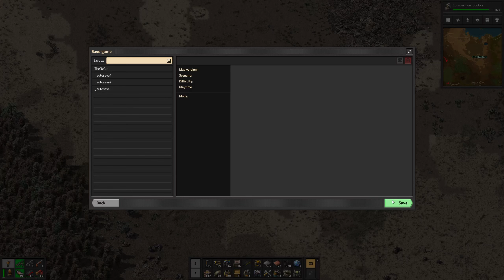Iron from across the sea [Factorio #18]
We build and connect more copper and iron mines to the base in this Factorio Lets Play.

00:00 Welcome Back
07:45 Map settings
09:45 Defeat some aliens
14:20 Logistics Network
19:35 Understanding Robots
29:45 Build a Copper Mine
41:15 Need more Belts
50:30 across the sea
52:00 Exterminate
55:10 Polaris Achieved
1:14:15 Assembly Layouts
1:17:55 Like and Subscribe

Let's Play Factorio Commented by the master himself (TheNefari) :D

More information on Factorio
Developer:  Wube Software
Publisher:  Wube Software